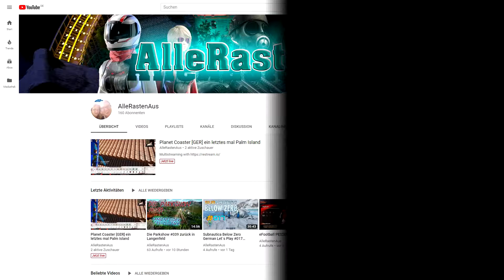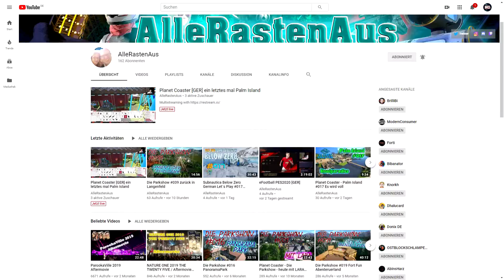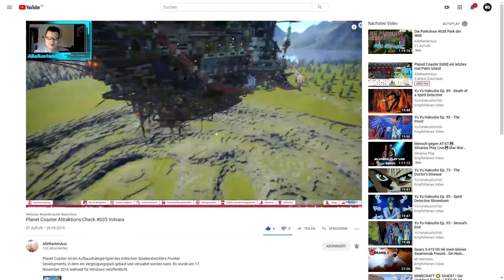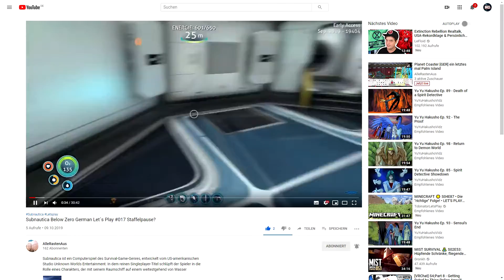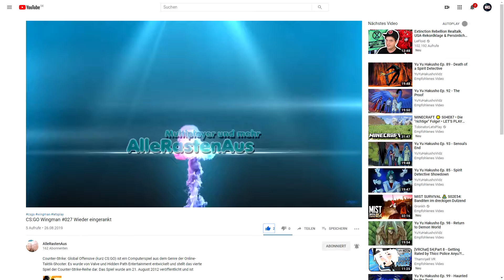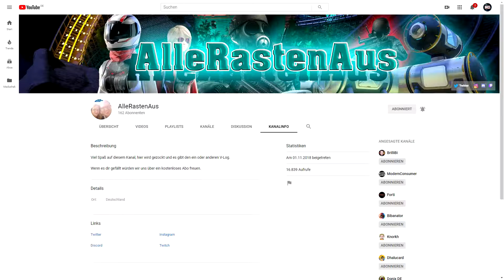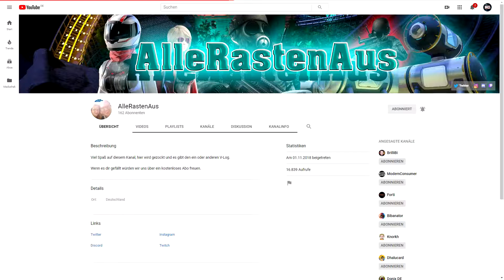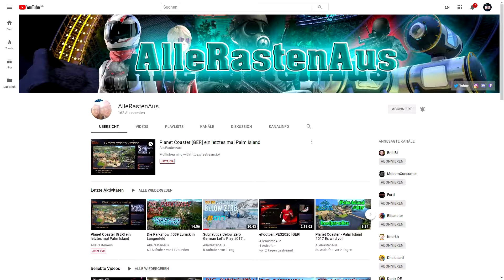Kanalvorstellung: ✌AllesRastenAus✌ 2.0🙋‍♂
Hallo zusammen und Willkommen zur Kanalvorstellung von " AlleRastenAus"2.0

Es wird hin und wieder Passieren das ich eine Kanalvorstellung Aktualisiere aber das wird nur hin und wieder passieren nur damit ihr bescheid wisst! lg Holy

Diese Vorstellungen kommen immer am Montag um 12:00 und sie Lohnen sich aufjedenfall das man bei ihnen reinschaut und vllt gefällt den einen oder anderen was auf diesem Kanal und lässt ein Abo+Ordentliches Feedback da.

Auf Facebook gibt es übrigends auch eine HolyDiver-Seite wo ich euch hin und wieder mal auf dem Laufenden halten werde was Youtube und Twitch angeht!

Meine Gesammten Videos bearbeite ich mit Vegas Pro 15 und nehme sie mit OBS Studio auf. Maximale Arbeitszeit bist das Video Fertig ist sind immer ca. 10 bis 15 min, das ganze wird von mir voher noch Kontrolliert und dann in YouTube Hochgeladen!

Ich nutze ein Snowballblue Großmimbran microphon:

Meine Webcam ist eine Logitecht 720 HD:
HYPERLINK " HYPERLINK " HYPERLINK " HYPERLINK " HYPERLINK " HYPERLINK " HYPERLINK " HYPERLINK "